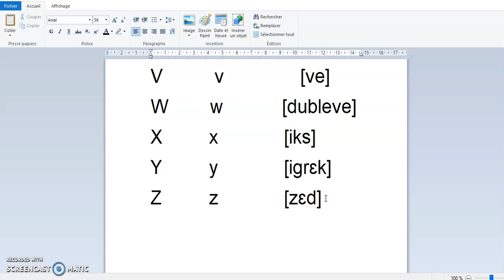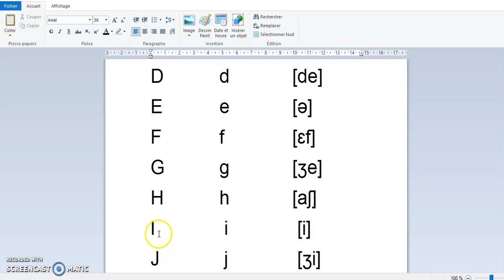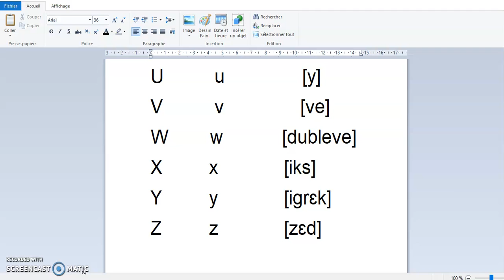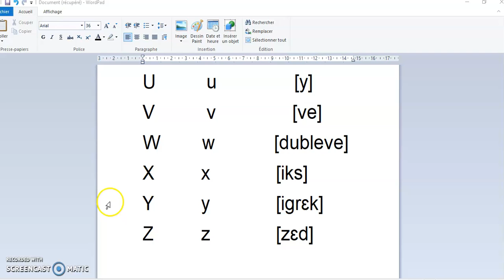تعلم اللغة الفرنسية من الصفر الى الاحتراف الدرس الاول A1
اجعل من بيتك مدرسة